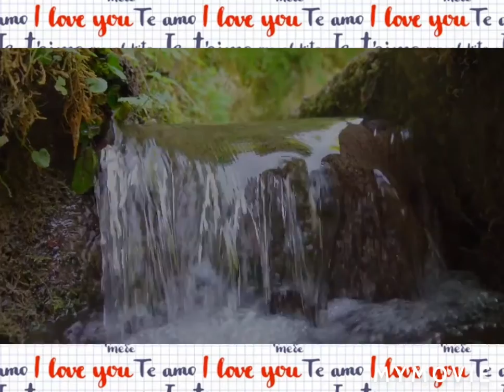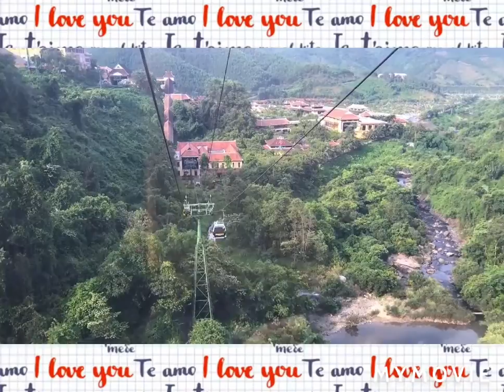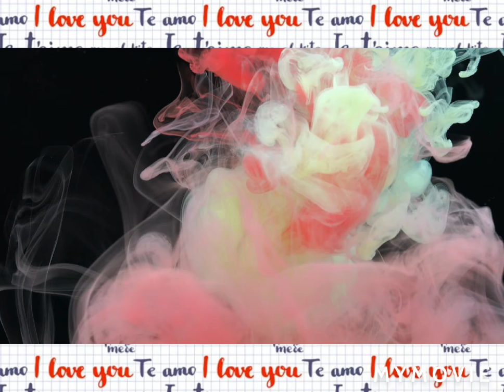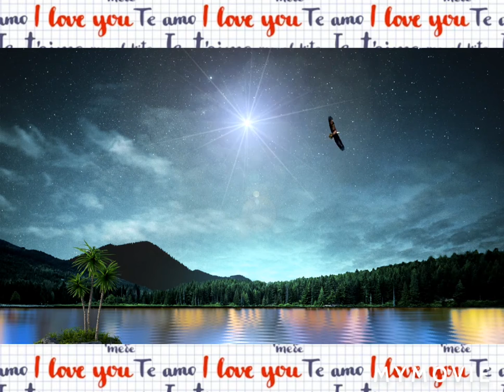meditationclip2020july# Suffer happy moments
Published by
          01/07/2020

I’ve usually located that trekking in nature makes me sense happier, and of route reduced stress may additionally be a large section of the cause why. But, Gregory Bratman, of Stanford University, has discovered proof that nature may also affect our temper in different ways, too.

In one 2015 study, he and his colleagues randomly assigned 60 individuals to a 50-minute stroll in both a herbal putting (oak woodlands) or an city placing (along a four-lane road). Before and after the walk, the contributors have been assessed on their emotional kingdom and on cognitive measures, such as how properly they should operate duties requiring temporary memory. Results confirmed that these who walked in nature skilled much less anxiety, rumination (focused interest on bad factors of oneself), and poor affect, as nicely as greater fine emotions, in evaluation to the city walkers. They additionally increased their overall performance on the reminiscence tasks.

In some other study, he and his colleagues prolonged these findings through zeroing in on how strolling in nature influences rumination—which has been related with the onset of melancholy and anxiety—while additionally the usage of fMRI technological know-how to seem to be at Genius activity. Participants who took a 90-minute stroll in both a herbal placing or an city putting had their brains scanned earlier than and after their walks and have been surveyed on self-reported rumination degrees (as properly as different psychological markers). The researchers managed for many manageable elements that may affect rumination or intelligence activity—for example, bodily exertion ranges as measured through coronary heart quotes and pulmonary functions.
Next

00:55
01:55
02:55
03:55
05:55